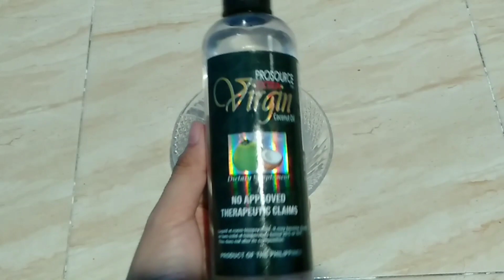Pampahaba ng buhok sa natural na paraan